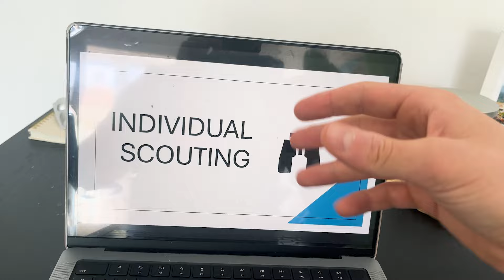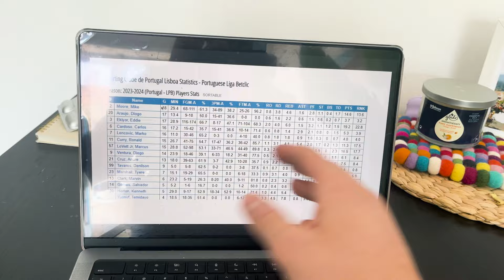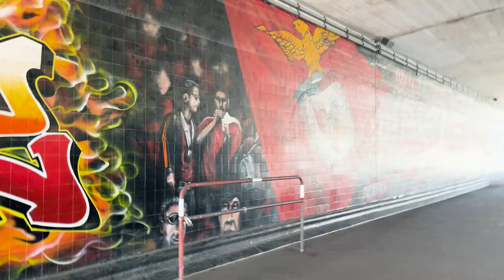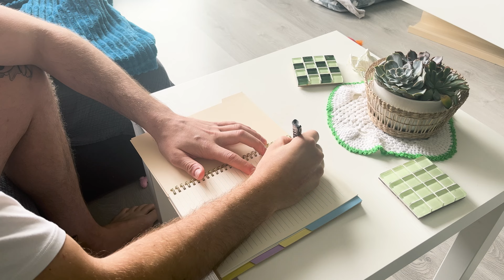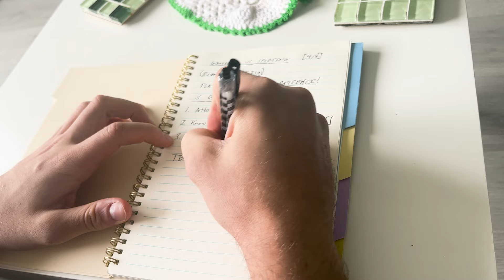Rivalry Pro Basketball Game Day in My Life! SL Benfica vs Sporting CP (FULL GAME Film Breakdown)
Come with me for an overseas rivalry pro basketball game day! My club SL Benfica went head to head with long-time inter city rivals, Sporting CP in a pro basketball game that had big time playoff implications...

As always, live atypical.

 / treydrechse.  .

 / treydrechsel